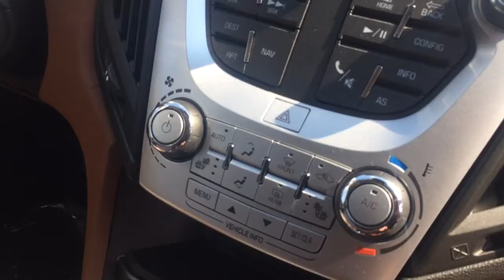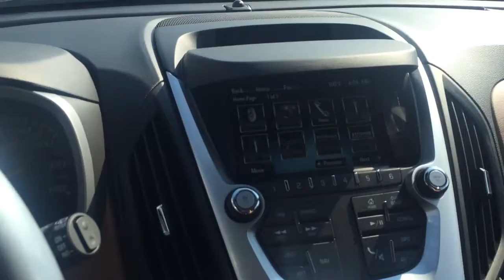2017 Chevy Equinox for you!!